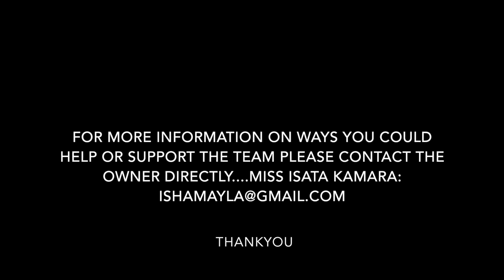SIERRA LEONE FOOTBALL DEVELOPMENT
New established young football team in Sierra Leone, West Africa.  Documenting their journey so far.  The team is run under Isha Kamara.